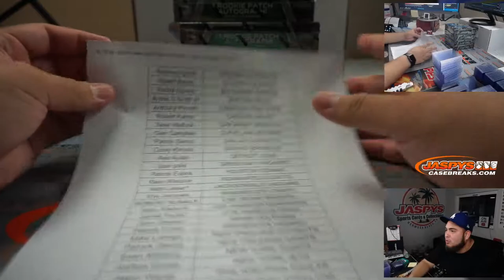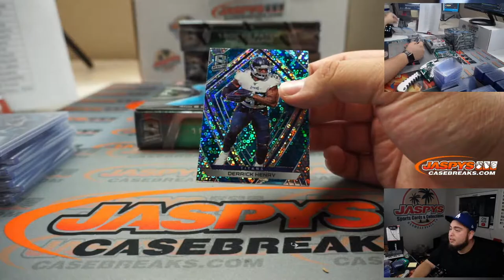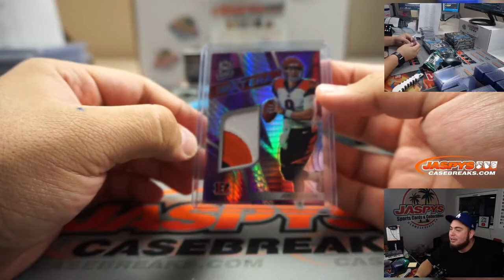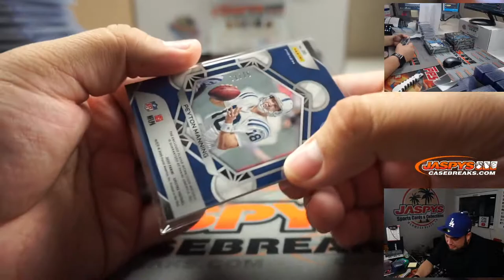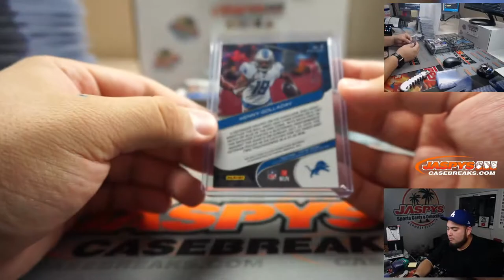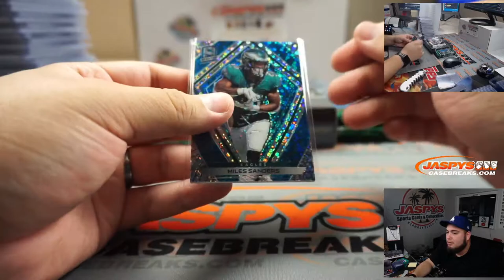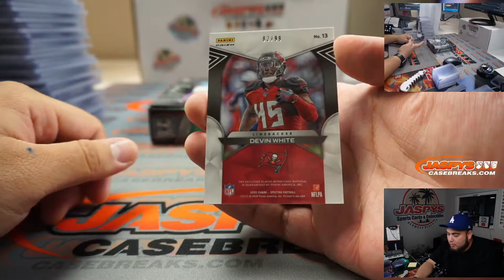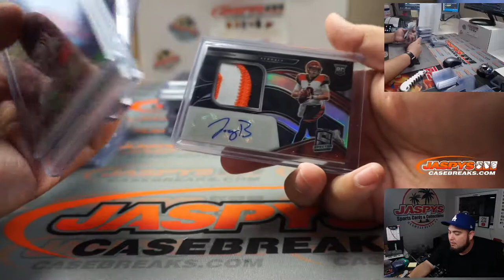M. 10/19 - 2020 PANINI SPECTRA FOOTBALL 4-BOX BREAK #16 *PYT*